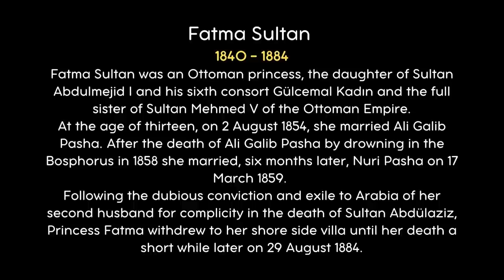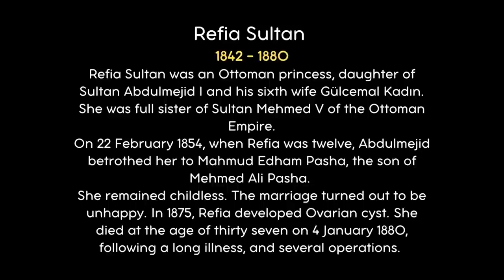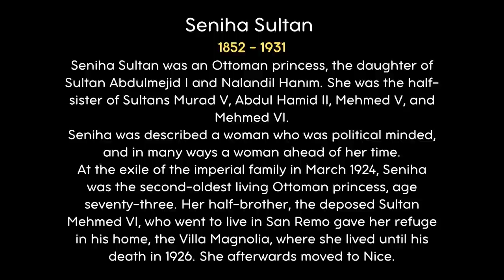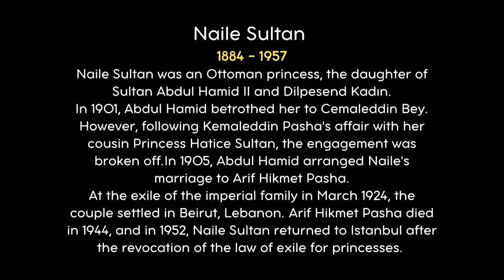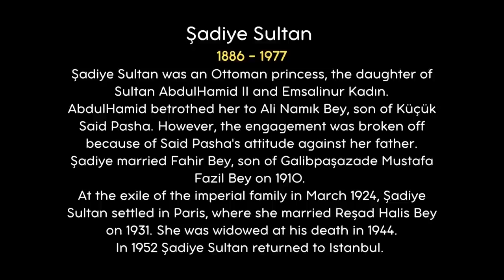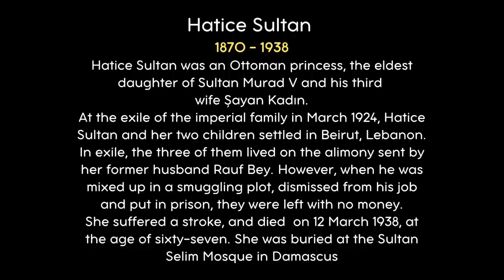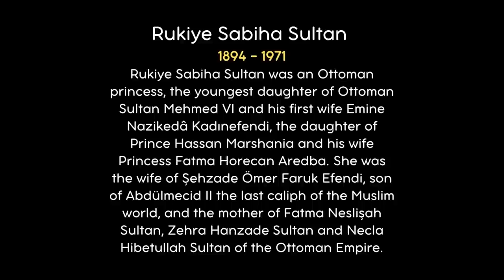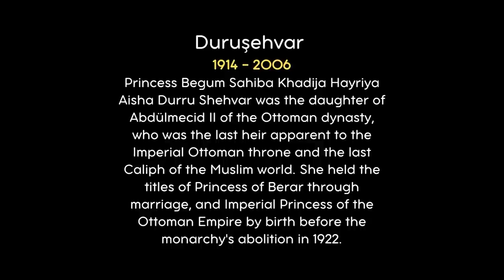Portraits of the last princesses of the Ottoman Empire Brought To Life Using AI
The relations of the sultans of the Ottoman Empire with their women were quite special. On the one hand, his wife is his second mind, which can be a support to him. But at the same time, she can also be a threat.
Mothers were more reliable but not as close as wives. The concubines could enjoy love and even become the Haseki herself. But only the princesses were the kind of flower from which nothing was demanded, but was a delight for the eyes and the heart.
What did they look like? Let's see who was the meaning of the life of the last sultans of the great Ottoman Empire.